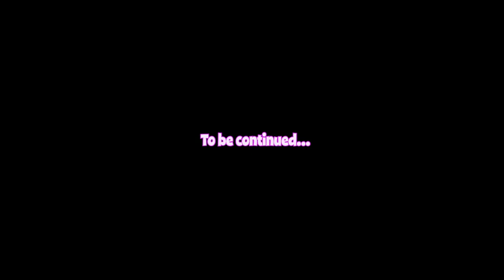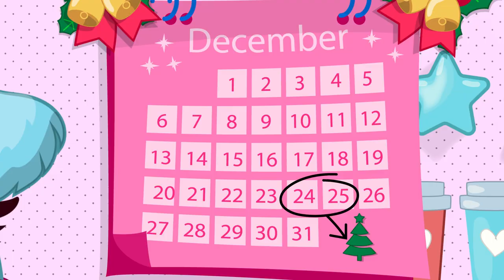Puppycorns Pursuit! + More Stories | 1 Hour Compilation | Cartoons for Kids | ZURU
00:00 Puppycorns Pursuit!
02:05 Hip Hop Hatch-Day!
04:22 Naptime Nightmare!
06:26 Lullabeats!
08:31 Baking Show Shenanigans
10:46 Rainbocorns Need Rescuing
12:48 The Missing Horn Mystery
14:56 Talent Show Trouble!
17:01  Hiccups & Checkups!
19:11 Fashion Emergency
21:21 The Sleigh and the Snail
23:27 Winter Birthday
25:34 Angel High
27:40 Magic Spell
29:43 Disappearing Desserts
31:51 Razzle Dazzle Dance Party
34:11 Itzy Glitzy
36:13 Food Truck
38:19 Find The Dance Beat
41:24 Treasure Beach
44:54 Sparkle Feast Part 1
46:54 Sparkle Feast Part 2
48:54 You Snooze You Lose
50:36 Wing it
52:20 Make A Monkey Out Of Me
54:02 Rain-boooo corns (Halloween Special)
55:53 What's a Narwhalcorn?
57:38 Ho, Ho Rainbo! (Christmas Special)
59:17 A Pandacorn is Born
1:01:09 Egg-citing News
1:02:59 A Very Rainbocorns Christmas
1:05:49 Easter Egg Hunt
1:08:52 In The Wilderness!
1:11:51 Halloween Hair Scare

Rainbocorns are magical, cuddly creatures with colorful fur and sparkly unicorn horns! They love exploring new places and coming up with imaginative ideas, but most of all they love to sing and dance together! From Puppycorns to Bunnycorns, Mermaidcorns, and more, these fun-loving creatures love to spread kindness and friendship wherever they go. What amazing adventures await you with your very own Rainbocorn?